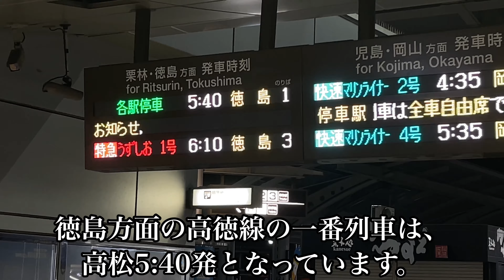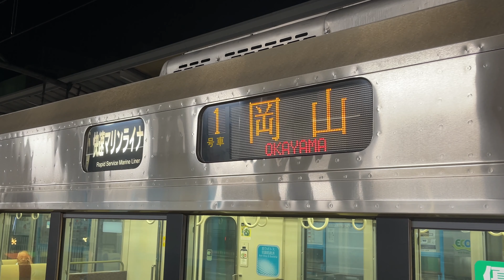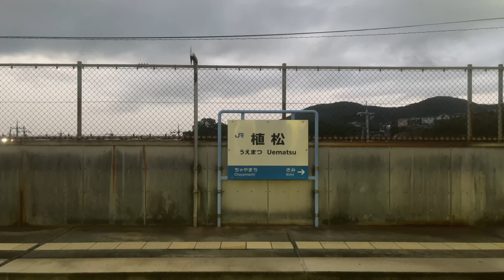【特別感が満載】たったの2両編成！ 一番列車が早すぎる快速マリンライナーに乗ってきた。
高松駅の朝は非常に早いです。

高松駅と岡山駅を結ぶ快速マリンライナーは、2連と3連が連結された5両編成で運転されることがほとんどなのですが、今回紹介した列車等は短い2両編成で運転されています。

● 乗車した車両：JR西日本 223系5000番台 P6編成
● 途中の停車駅：高松、鬼無、端岡、国分、鴨川、坂出、児島、上の町、木見、植松、茶屋町、早島、妹尾、備前西市、大元、岡山の順
● 列車発着時刻：高松 4時35分発 → 岡山 5時45分着
● 簡易的な行路：おそらく高松駅では夜間滞泊？ 岡山駅では折返し、快速マリンライナー3号 高松行きとなる。